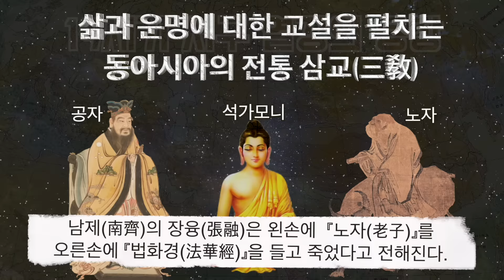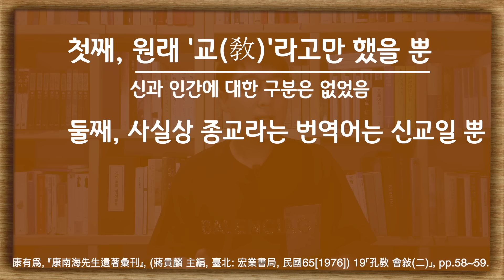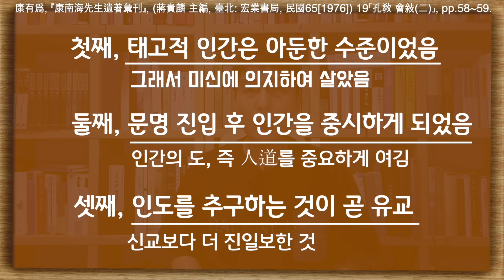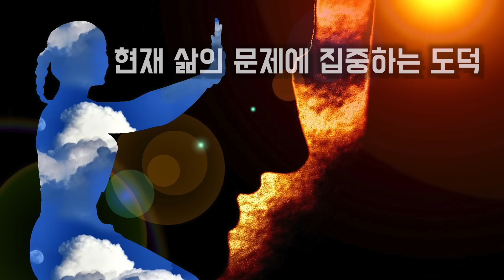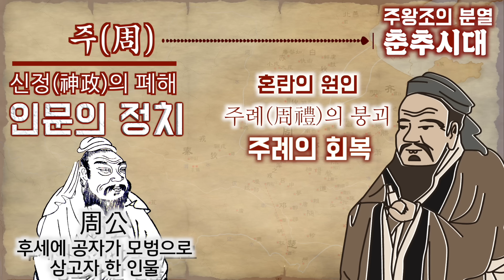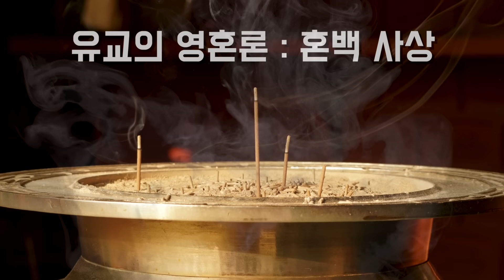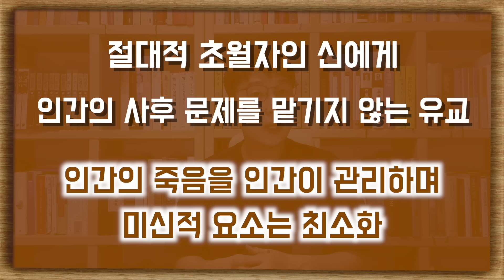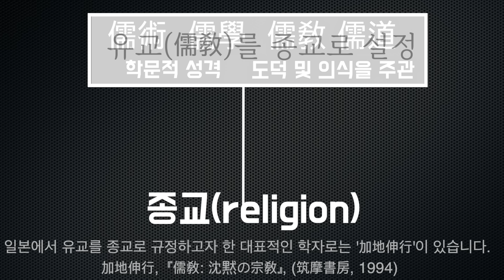유교(儒敎)는 종교인가? 철학인가?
동아시아의 전통 사상인 유교(儒敎). 이것을 종교로 봐야 하는지,
아니면 도덕 철학으로 봐야하는지에 대한 논쟁이 역사 속에서 있어 왔습니다.
이번 강의에서는 이에 대한 내용을 다루니 재미있게 시청해주세요.

영상에 사용된 음악(BGM) 출처는 아래와 같습니다.
Audionautix의 The Voyage에는 크리에이티브 커먼즈 저작자 표시 4.0 라이선스가 적용됩니다.

Kevin MacLeod의 Eastminster에는 크리에이티브 커먼즈 저작자 표시 4.0 라이선스가 적용됩니다.

강의 영상에 사용된 고종(高宗)의 이미지 출처는 국립고궁박물관입니다.

00:00 동아시아의 전통과 종교
04:56 모종삼이 생각하는 종교와 유교
08:44 공자, 그는 왜 신을 논하지 않았나?
11:26 유교의 영혼론 : 혼백 사상
14:58 대한제국의 종교였던 유교